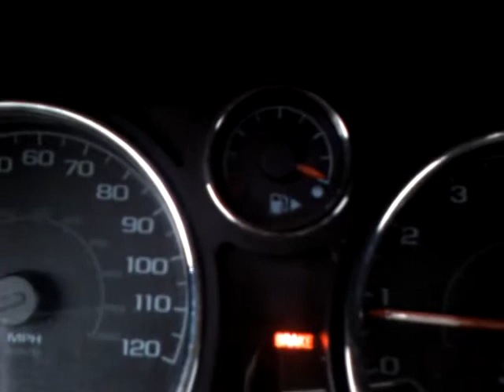Magic Bullet Testimonial